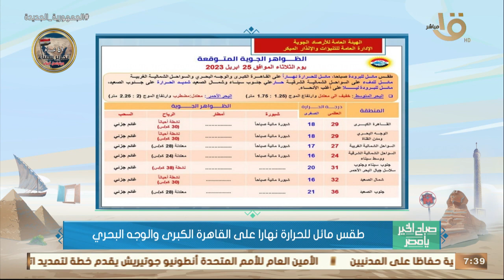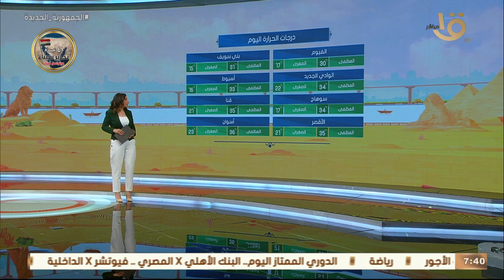صباح الخير يا مصر | متابعة لحالة الطقس ودرجات الحرارة في مختلف محافظات الجمهورية